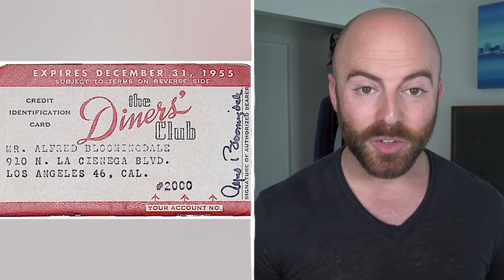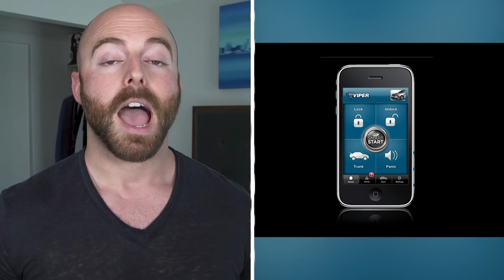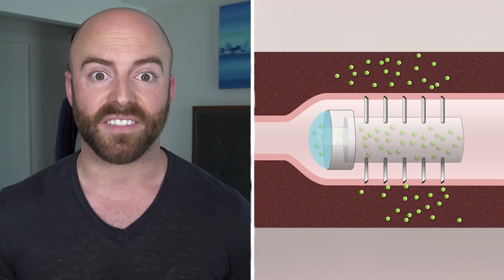10 Pieces of Tech that Won't Exist in 20 Years